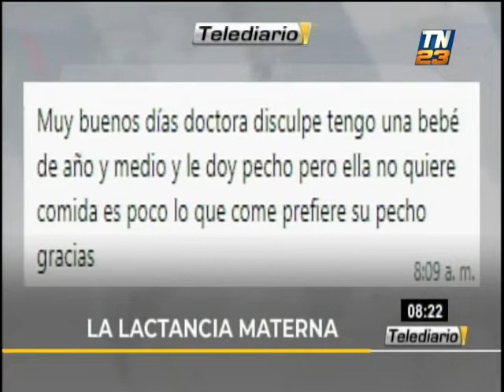Conoce la importante de la lactancia materna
La nutricionista Susana Aguilar nos trae toda la información sobre la lactancia materna.